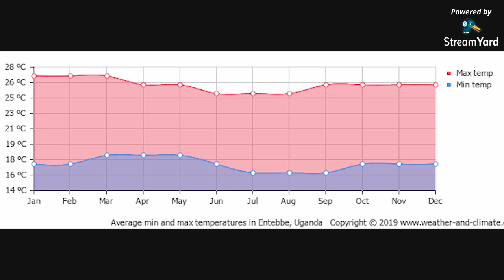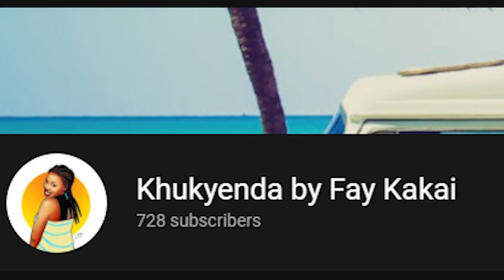Moving To Europe Taught Me About How Some Europeans Really Feel about Africans (Fay Kakai)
Hello everyone. Today we are interviewing Fay Kakai YouTube Channel. She is a Ugandan that is currently living in France. She was studying for her Masters in Greece. She will be giving her experiences of how she experienced good and bad times living overseas. She will point out how people viewed her as an African through their eyes.